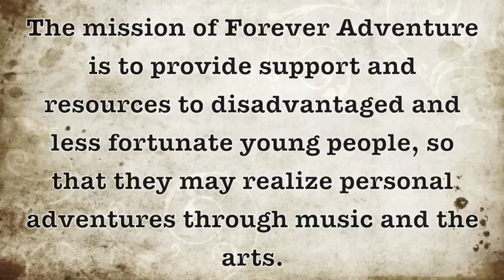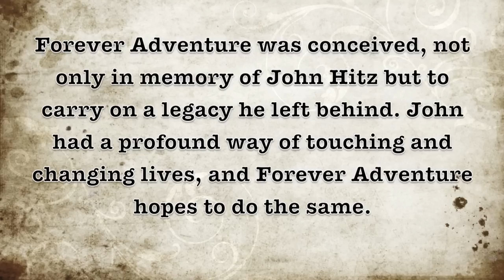Forever Adventure Promo Trailer